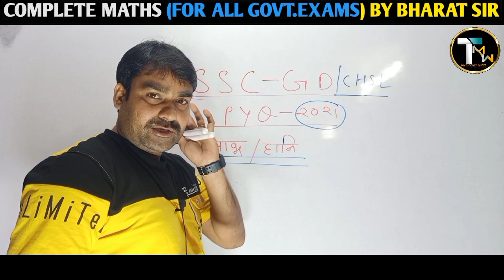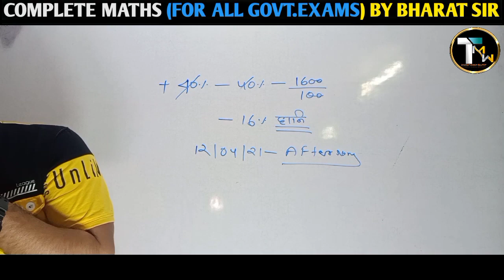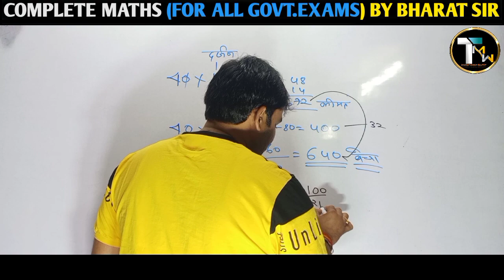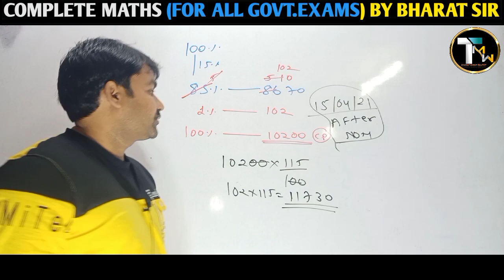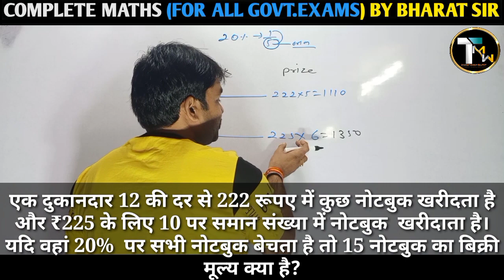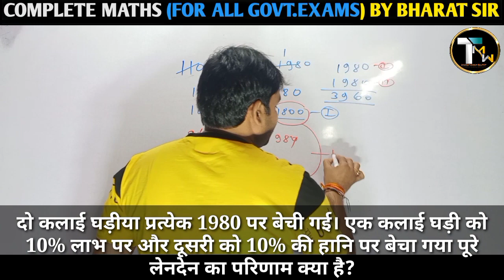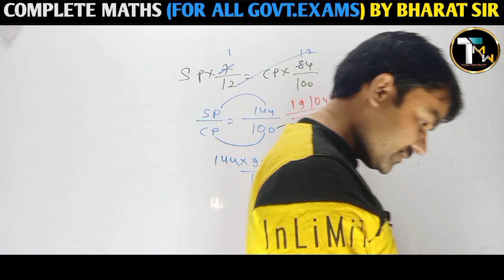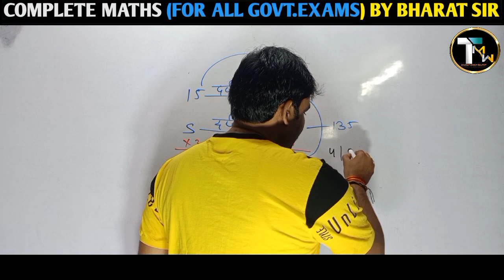MATHS PROFIT AND LOSS | PROFIT & LOSS Short Tricks | PROFIT AND LOSS PROBLEMS TRICKS AND SHORTCUTS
TIME AND WORK| TIME & WORK | BY BHARAT SIR |
 || SSC GD | PATWAR | MP SI| SSC CGL|
time and work time and work short tricks time and
work questions how to solve time and work
problems
how to solve time and work
problems in aptitude easily
questions easily
problems
questions
problems in aptitude easily in
tamil
problems
maths_foundation_batchhow to solve time and workTime and work for al
Time & work
Time & work short tricks in Hindi
ZERO T0 HERO LEVEL
- Proves of formulas where required- Direct Shortcut + Skill development to create a new
shortcut.
- Questions Sheets are divided Type wise & Level
wise#maths_foundation_batch
wallah
Maths By bharat singh rajput
2021 0CGL SSCCPO SSCEXAM SSCCHSL2021 profit _loss_by_bharat_sir
wallah
complete_percentage_by_bharat_Singh rajput sir
2021
problems quickly time and work kese nikale#profit _loss_by_bharat_sir
wallah
complete_percentage_by_bharat_Singh rajput sir
2021
KVS LDC CHSL CGL ____________________________________________MATHS PROFIT AND LOSS | PROFIT & LOSS Short Tricks | PROFIT AND LOSS PROBLEMS TRICKS AND SHORTCUTS